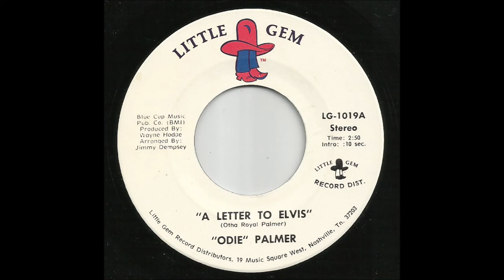Odie Palmer - A Letter To Elvis